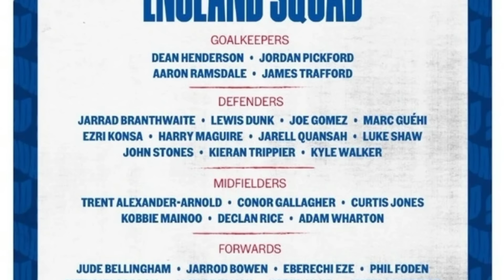TUYỂN ANH CÔNG BỐ ĐỘI HÌNH DỰ EURO 2024 | BLV KOO TUẤN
Siêu đội này liệu có giúp tuyển Anh xưng vương tại trời Âu/